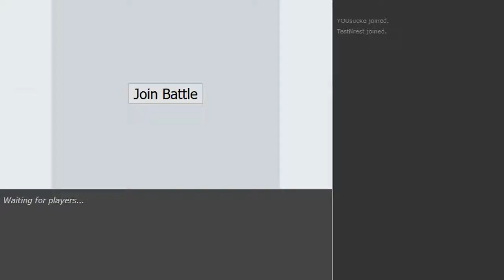Pokemon Sun&Moon OU Showdown Live #41 w/Dokkerich -Scarf Tapu Bulu + Shed Shell Tapu Lele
shoutouts to career ended he passed me a kinda similar team here is a tour match and a live with that 1 :)